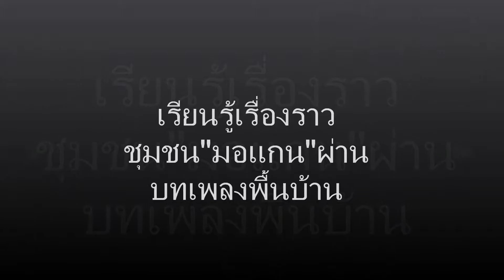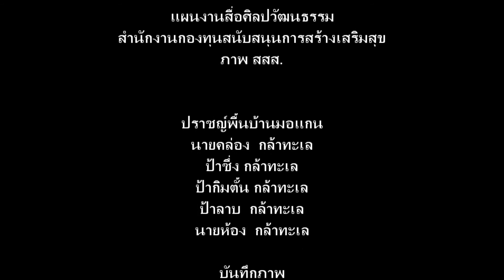บันทึกการแสดงสด บทเพลงพื้นบ้านร็องแง็ง มอแกน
เป็นการดำเนินงานการลงเก็บข้อมูลด้านสื่อพื้นบ้านของ กลุ่ม Andaman Soul
เพื่อการอนุรักษ์ไว้ซึ่งดนตรีพื้นบ้าน และภาษาพื้นเมืองของชาวมอแกน ในพื้นที่ จ.ภาคใต้

ศิลปินพื้นบ้าน  ตาคล่อง  กล้าทะเล

บันทึกการแสดงสด และตัดต่อ โดย อ.จักรกฤษณ์  ชัยสุภา